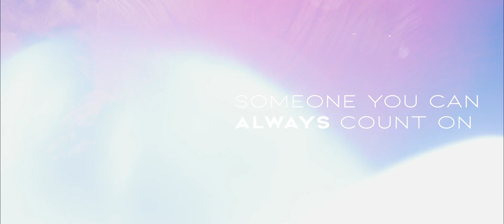Unshakable Series Bumper (2020)